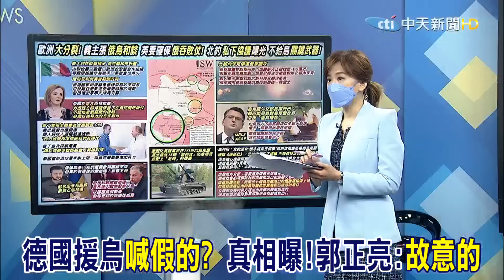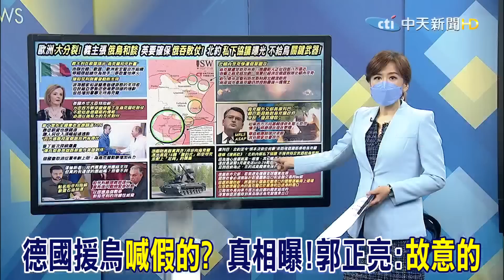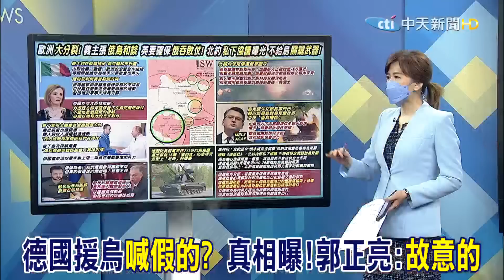北約.德國援烏"喊假的"?郭正亮一句話揭戰事現況!慘了?介文汲直言:烏克蘭被"圍著打"....